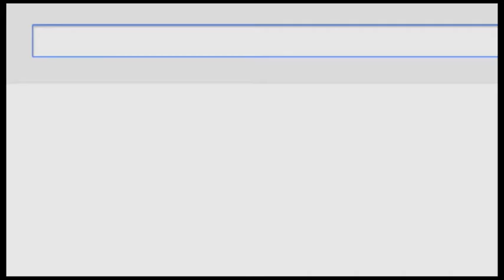Learning Hub Promo